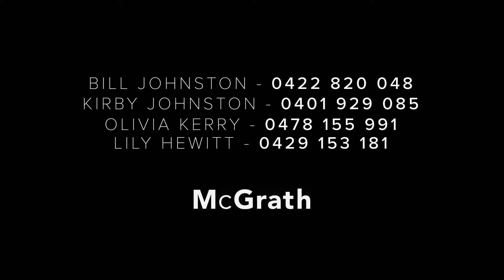ELTHAM, 732 Cowlong Road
A stunning expression of sophisticated rural luxury, this timeless family residence commands beautiful views over the surrounding hinterland. Spanning 5 acres of verdant land and enhanced by a superb pool and outdoor lounge area, it's an impressive rural retreat just 3 mins to the popular Eltham Hotel.